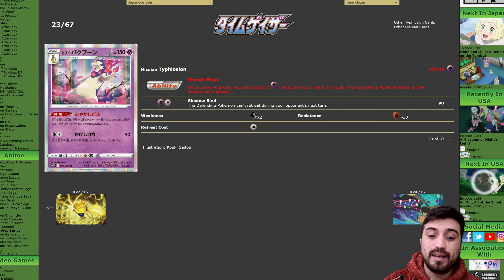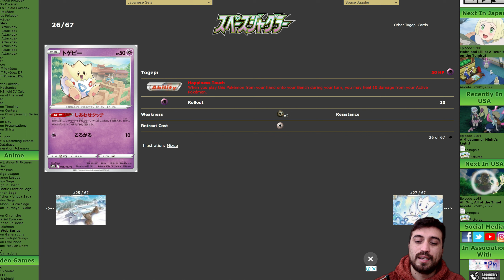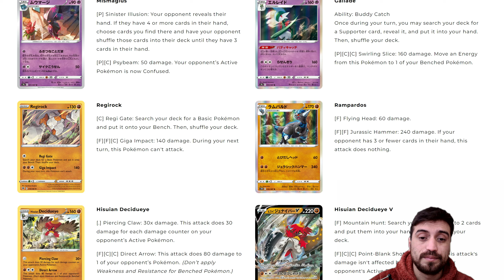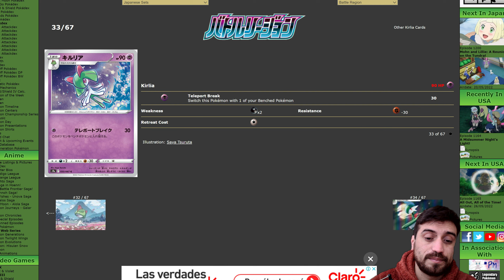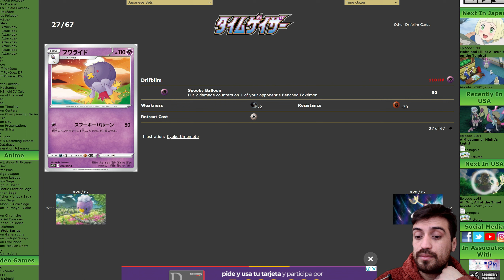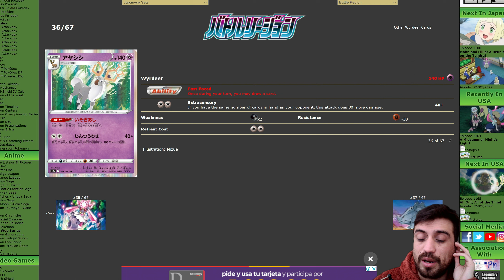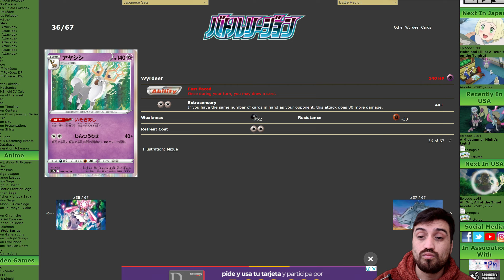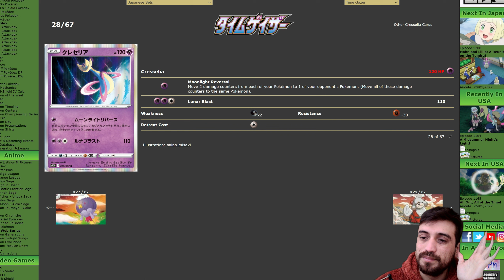Revisión Set Psíquico de Astral Radiance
Hola a todos como están? Espero que muy bien :)

En esta oportunidad, les traigo la revisión del set psíquico de la edición de Astral Radiance.

Cuídense mucho y nos vemos en otra oportunidad, con otro video ... Bye

d ( - w - ) b